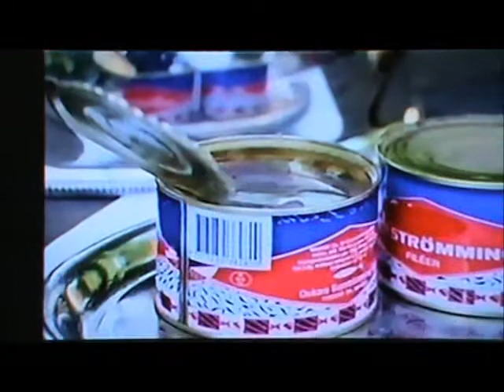CMGUS VCR CLASSIC: 2018 JAN 1 HENRY WINKLER DECOMPOSING BODIES BETTER LATE THAN NEVER TRIPLE TAKE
CMGUS VCR CLASSIC: 2018 JANUARY 1 HENRY WINKLER SWEDISH VIKING TREAT FERMENTED HERRING LIKE DECOMPOSING BODIES NBC BETTER LATE THAN NEVER CLIP TRIPLE TAKE

NOTE: Better Late Than Never 2016 ‧ Reality SHOW (2 seasons) -  Actors Henry Winkler and William Shatner, sports analyst and former NFL quarterback Terry Bradshaw, Olympic gold medalist George Foreman and comic Jeff Dye leave their assistants and limousines behind as they embark on an international adventure in hope of having a life-changing experience. They navigate Tokyo, Kyoto, Seoul, Hong Kong, Bangkok and Chang Mai, taking part in local traditions and trying exotic foods, all while checking items off their `bucket lists'. Winkler also serves as an executive producer.